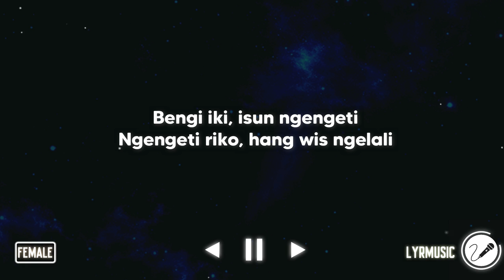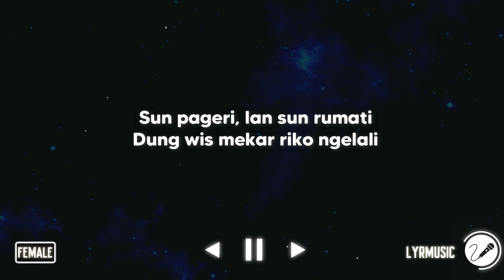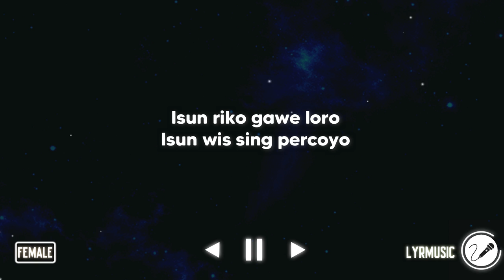Ngelali - Demy ( Karaoke Akustik Female Version )